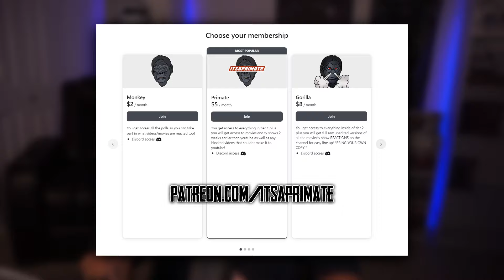Invincible Season 2 Episode 1 Reaction! - A Lesson for Your Next Life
Original Show: Invincible Season 2 Episode 1